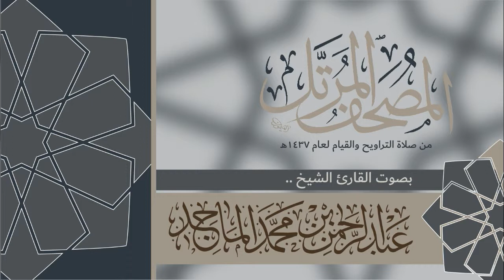سورة الانفطار - القارئ عبدالرحمن الماجد Quran Surat Al-Infitar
سورة الانفطار كاملة من صلاة التراويح والقيام